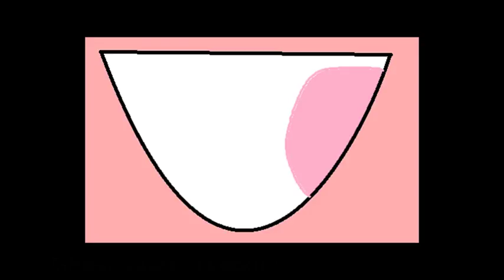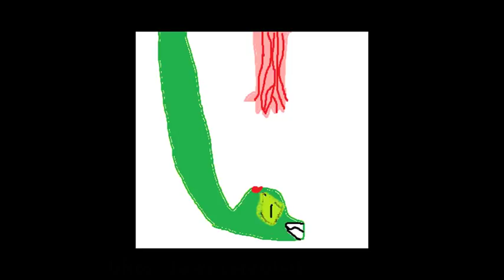The Story of Five Nights At Funtime Lara Family Pizzeria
No se si el video salio bien, pues tuve un par de fallos con el editor, si los ahi diganmelo. Por cierto, Purple Girl es la propietaria de la pizzeria
(I do not know if the video came out well, because I had a couple of bugs with the publisher, if they tell me there. By the way, Purple Girl is the owner of the pizzeria)